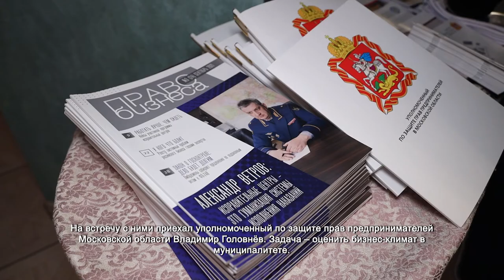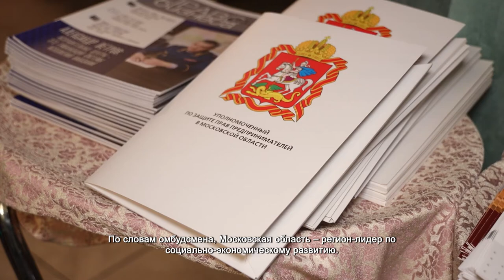Уполномоченный по защите прав предпринимателей выслушал проблемы коммерсантов. 20.10.2021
За столиками в кафе «Сказка Пушкина» в неформальной обстановке собрались десятки коммерсантов. На встречу с ними приехал уполномоченный по защите прав предпринимателей Московской области Владимир Головнёв. Задача – оценить бизнес-климат в муниципалитете.